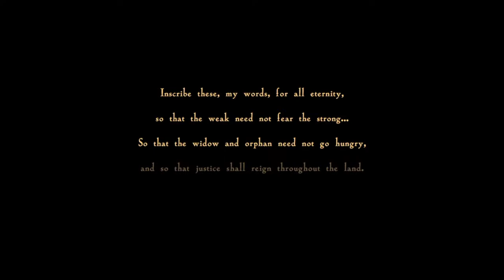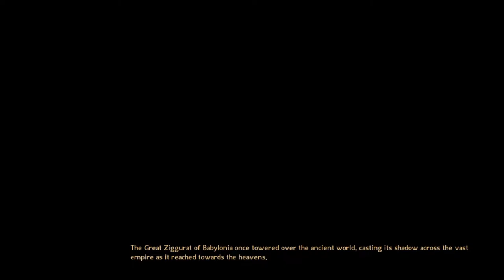Just Playin: Babylon's Fall [Demo]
I'm just gonna get this out of the way first: If you look at this game from a distance it's not TERRIBLE to look at, but the closer you get the uglier this game becomes, not in the "Purposefully Aesthetically Ugly" sense either, I get that the creation system isn't the draw or the focus but it's VERY limited and everything looks kind of funky no matter how you fiddle with your character.  The armors and such are hit or miss since the aforementioned funkiness kind of messes with whether something looks decent or not.

That being said the game itself is pretty decent, gameplay is smooth, there's no clunk, the multi-weapon system and how you use it is pretty clean and can keep you in the action once you acclimate yourself to multitasking your attacks, Last Minute Dodging and other elements weave a nice experience once you've learned the ins and outs of it.

The story is...well the story isn't bad, it's just that since the entirety of the game is presented with a "Mobile" experience IE: Battle Pass, Free & Paid Currency etc etc, it feels like the story very likely will be drip fed to you over a period of time and will be left unfinished if the Mobile Model doesn't end up working well.

That brings me to the price...I don't think I can bring myself to pay $60 if I can't be sure I can go through the 'Story' from start to finish, I'd feel very cheated if I paid $60 for this game and didn't even get a finished story.  I definitely don't think it should be F2P but full price seems a bit much.

TL:DR
The game is visually unappealing at times, the mobile model puts me off from the $60 price tag and I'm unsure if the entire story is present because for full price it should be, other than that, the game is fun and the story so far is interesting enough.